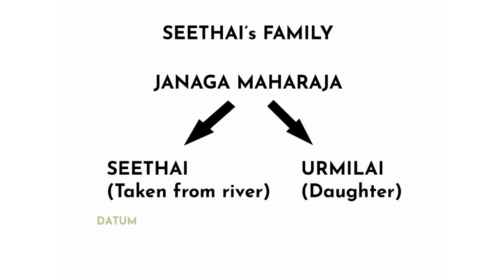SEETHAI VILLU/ Siva dhanusu/ Bow of sita/ Ramayana swayamvaram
This channel gives you good entertainment with good content. It gives you many interesting fact about gods
and their scripts which is not known by many people, but interesting to hear...
This scripts helps you by giving some clear idea about how to tackle real time situations